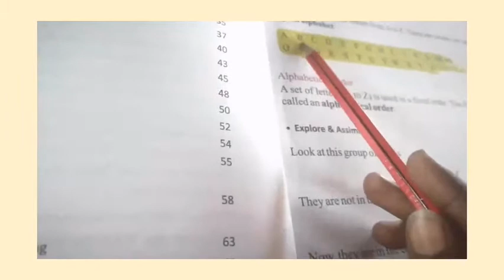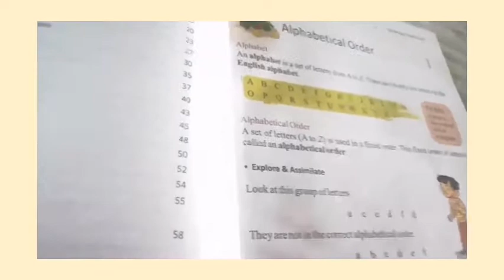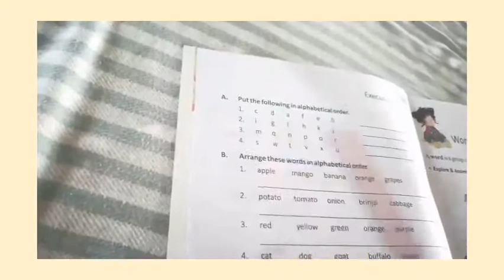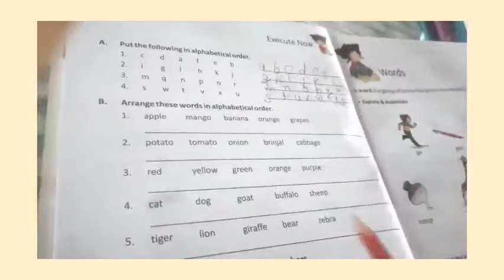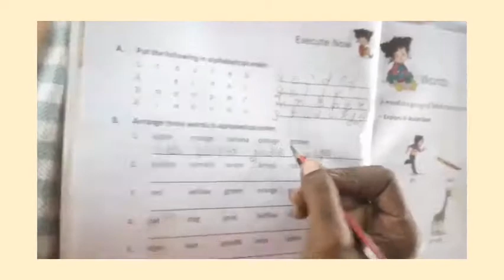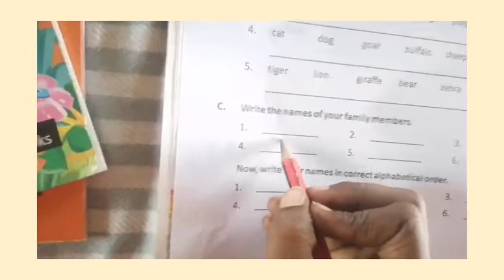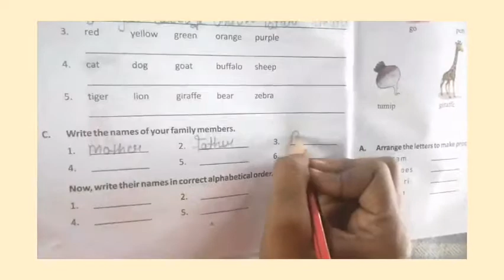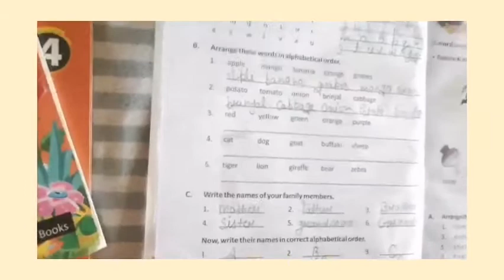Class 2 English Grammar Jay Devi